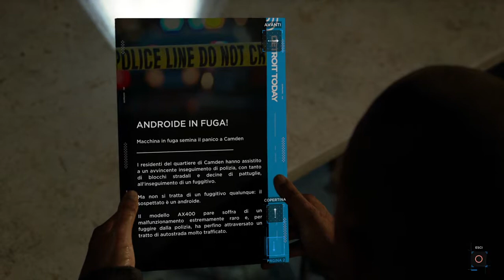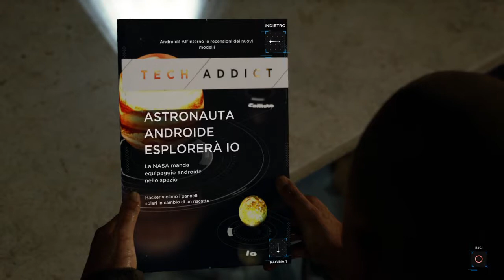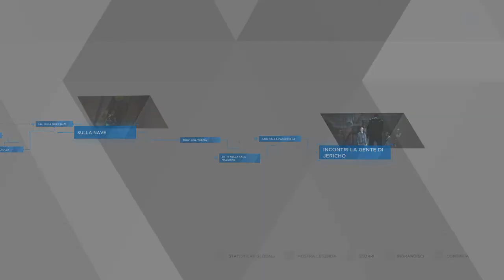Detroit: Become Human™#5